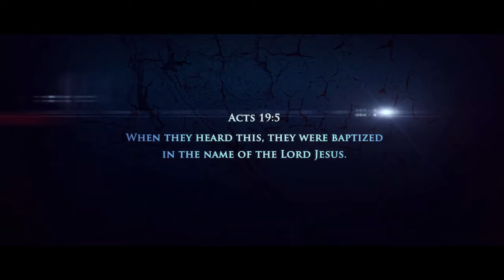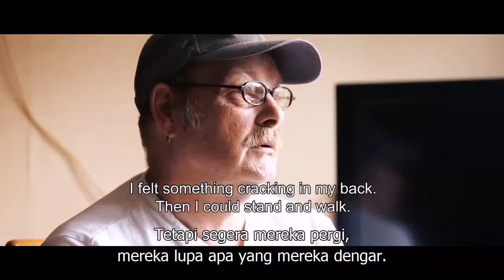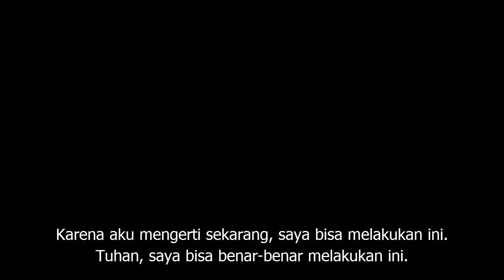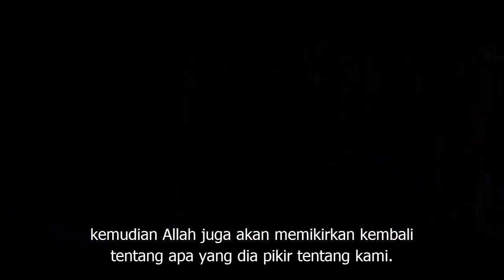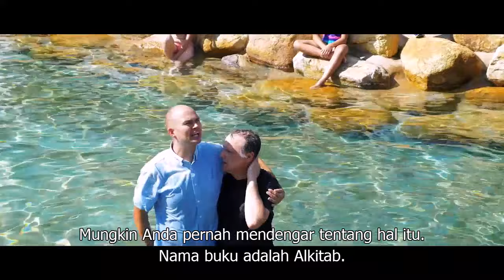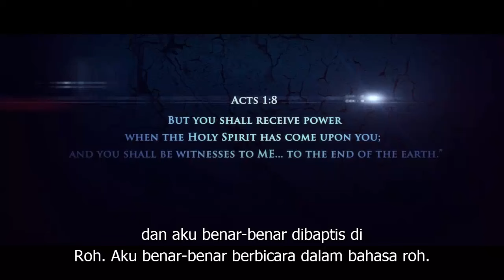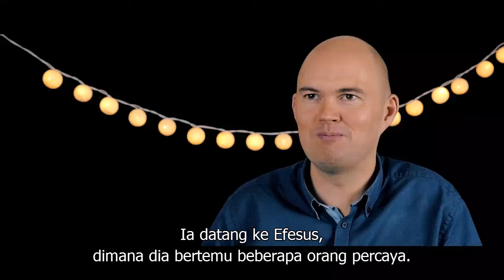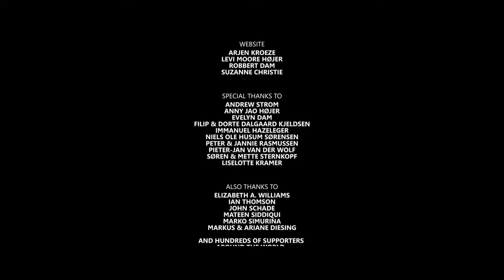The Last Reformation The Beginning 2016 SubTitles Indonesia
GBI Daan Mogot